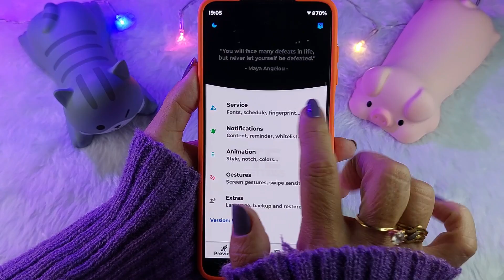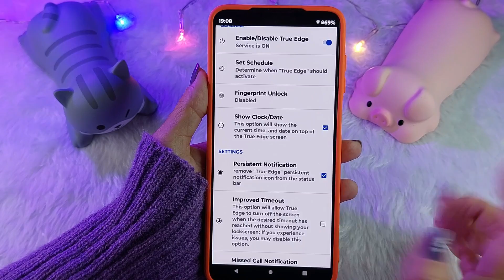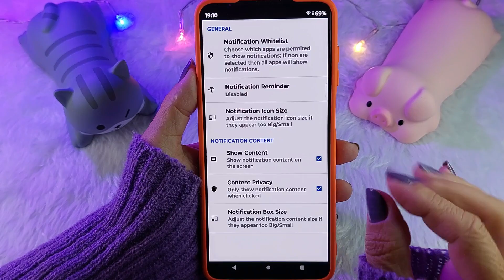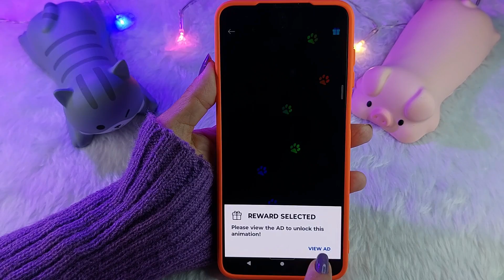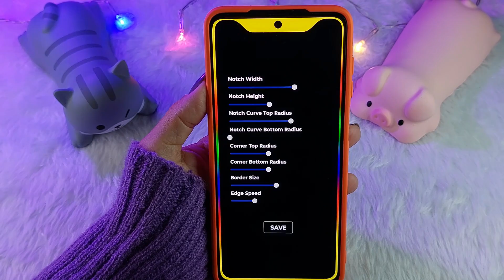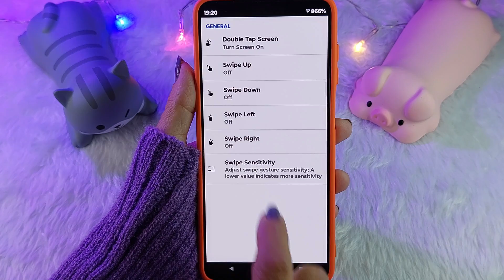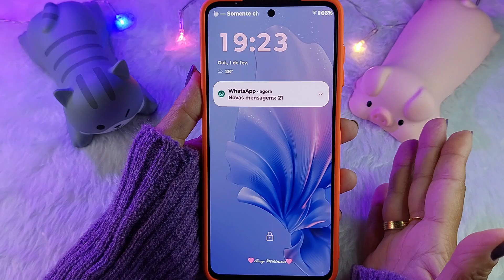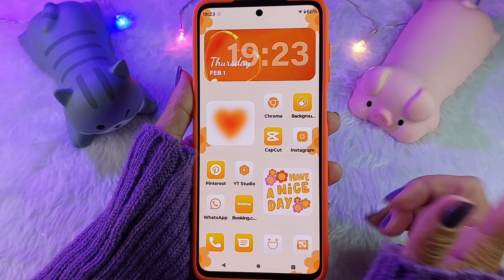🔥EDGE LIGHTING Para ANDROID🔥- Seu Celular em OUTRO NÍVEL Com NOTIFICAÇÕES ANIMADAS e PERSONALIZADAS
Hoje eu vou mostrar como personalizar e deixar as notificações do seu Android animadas.